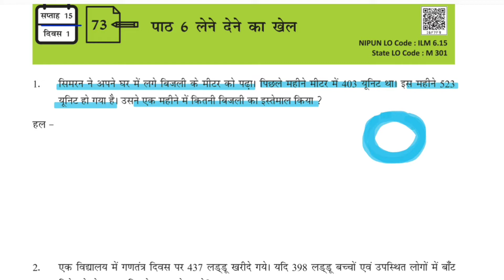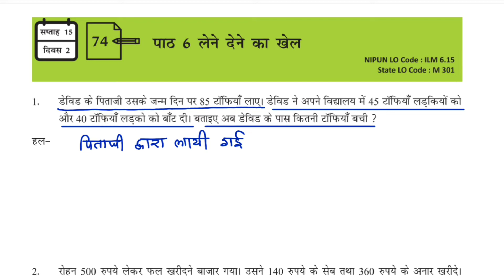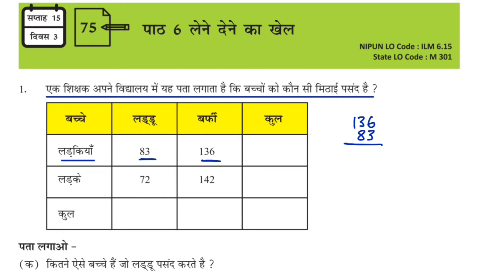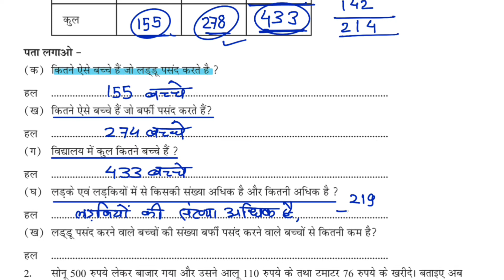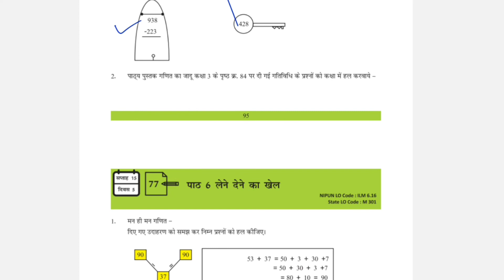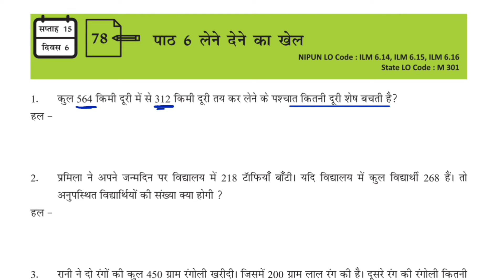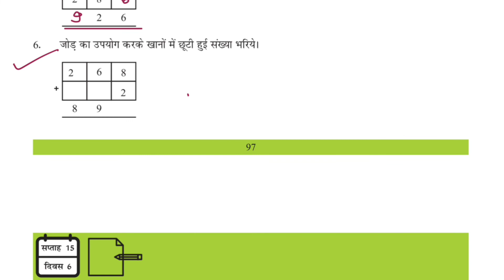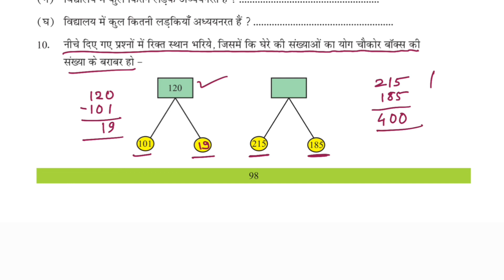सप्ताह 15 कक्षा 3 गणित वर्कशीट दिवस 2,3,4,5,6 FLN WORKSHEET CLASS 3 Maths week 15 सम्पूर्ण हल